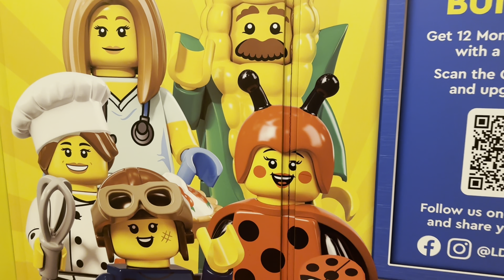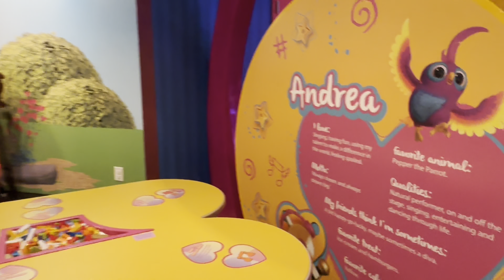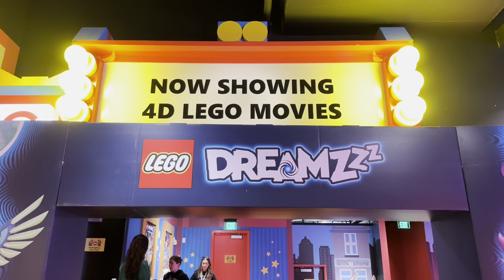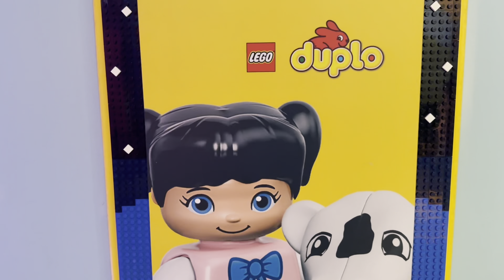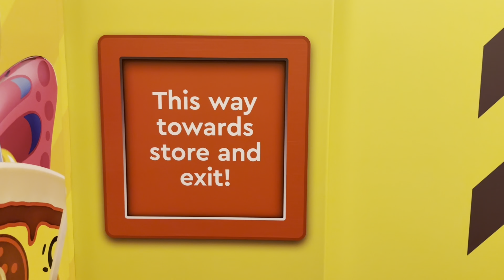LEGOLAND Adventure Awaits: Explore American Dream, NJ 2023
Get ready for LEGOLAND adventure at American Dream in New Jersey in 2023! Explore the exciting new LEGOLAND discovery center and immerse yourself in a world of LEGO fun and creativity. This is a must-visit for LEGO lovers of all ages! Don't miss out on this fantastic family attraction.